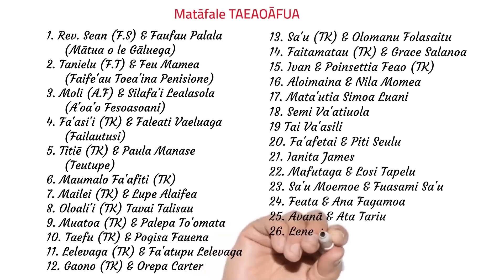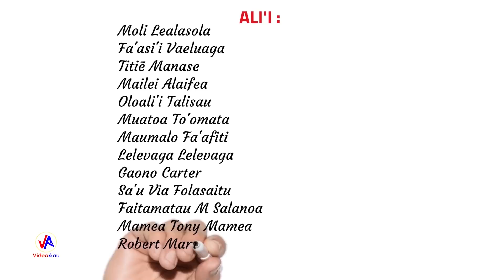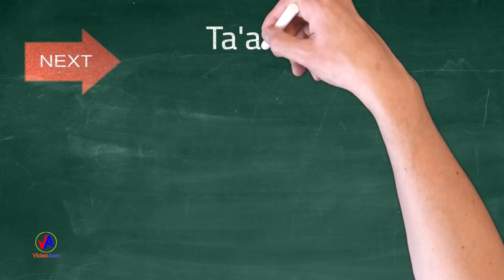E.F.K.S TAEAOAFUA : Ta'alolo - 'Āiga o le Feagaiga ma le Faletua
E.F.K.S TAEAOAFUA. Fa'aulufalega Malumalu Tapua'i E.F.K.S - TAEAOAFUA (25-27 Fepuari 2021) : Ta'alolo a le 'Āiga o le Feagaiga ma le Faletua